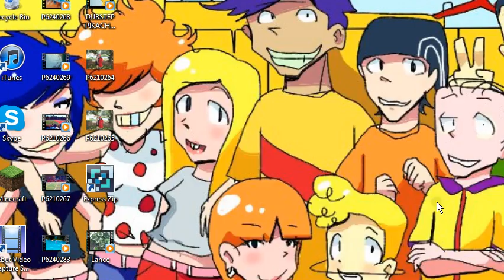Lets Play Minecraft [02] (Grade A Meat)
in this episode we play and spawn some chickens and sheep. And I fence them in so there is no escaping my torture and wrath.